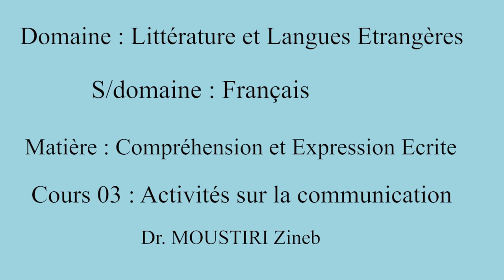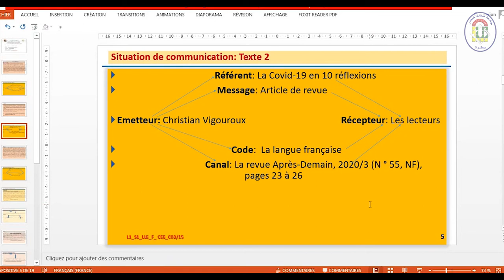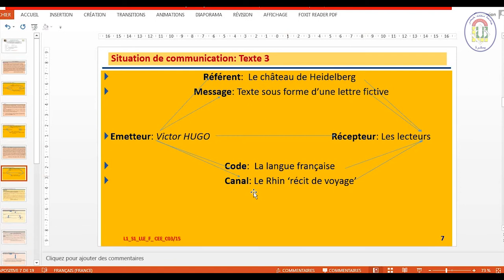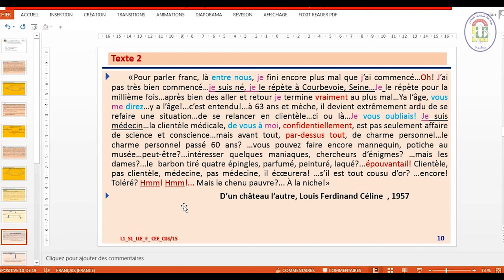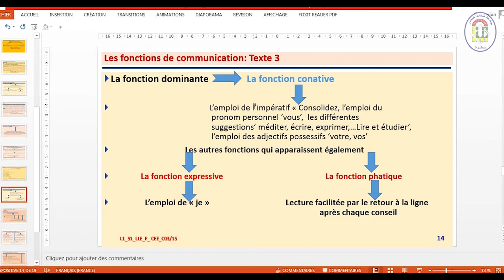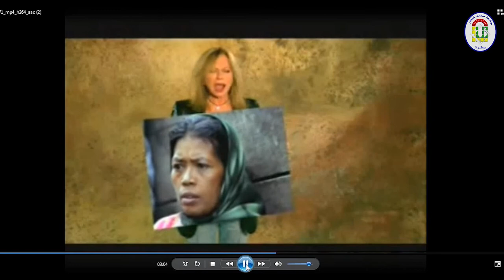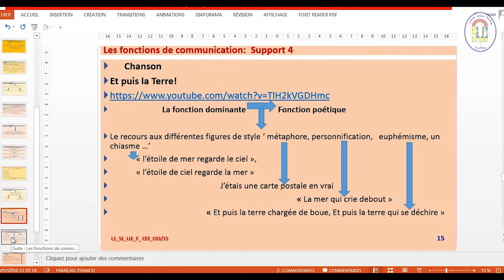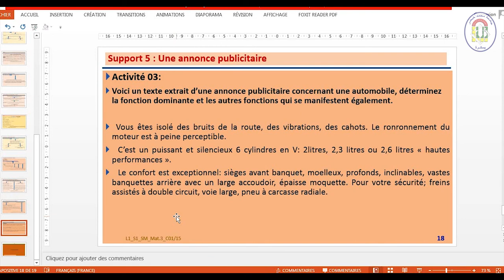Compréhension et expression écrite. Cours 03: Activités sur la communication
Matière : Compréhension et expression écrite
Cours 03 : Activités sur la communication
Dr. MOUSTIRI Zineb
Université Mohamed Khider-Biskra